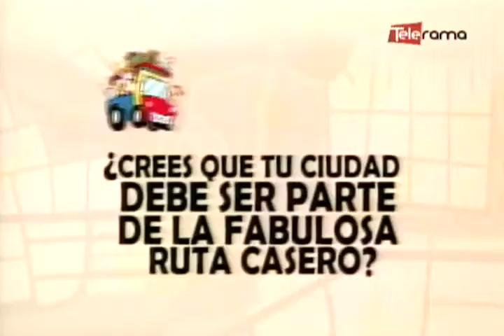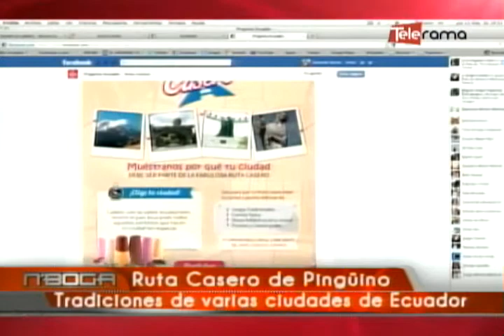Ruta Casero de Pingüino Tradiciones de varias ciudades de Ecuador